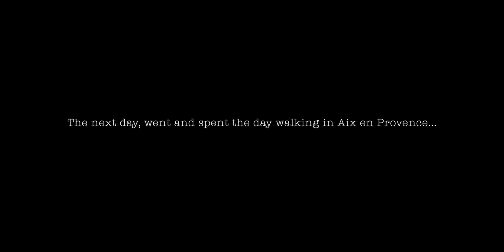My Mom Came to SURPRISE ME in FRANCE | LIVING ABROAD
Welcome back to another vlog! Living abroad isn't the easiest when you're close to your family. I have been missing my family so my husband flew my Mom to France to surprise me. It's so amazing to have my Mom here in France and to show her my new life abroad. I take her to explore my new home in Aix en Provence as well as one of my favorite places in the French Riviera, Menton. It's so nice to see my Mom discover France and enjoy this wonderful country I now call home.

If you enjoy these videos and would like to support this channel please don't forget to give this video a thumbs up, comment down below and share this video with a loved one as it helps my channel grow. Thank you for all your love and support.

🌻 ABOUT ME:
I’m an American who moved to the south of France and am sharing my journey with those interested about life in France. I’m sharing everything from culture shocks, what it's like to be an expat in Europe, to my everyday life in the French countryside. I hope you enjoy your virtual escape to the south of France.